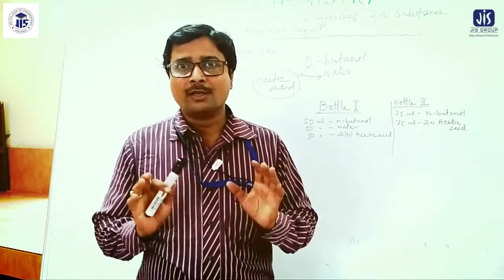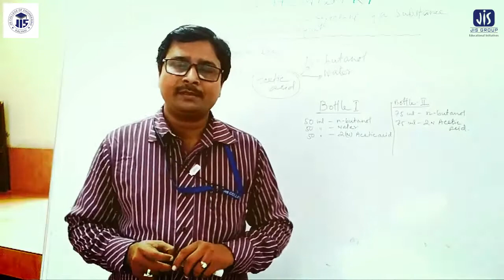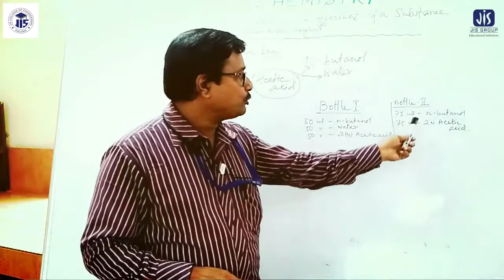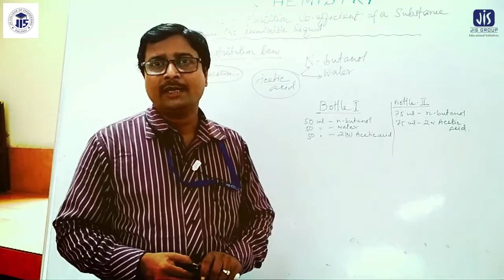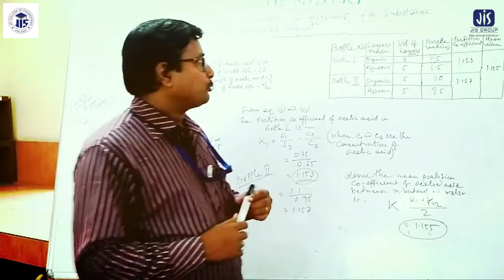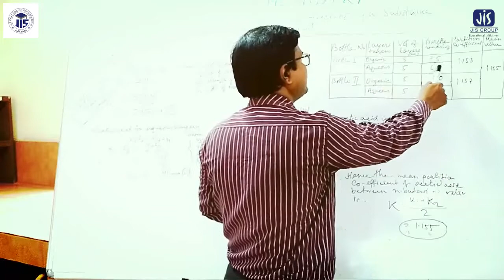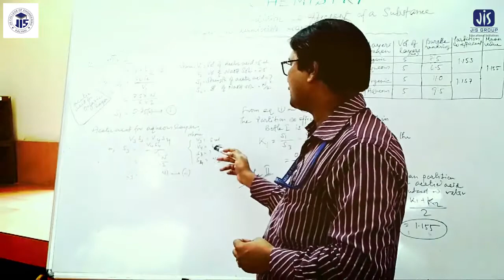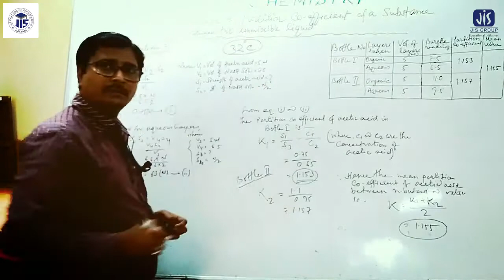CHEM CH191 Partition co efficient